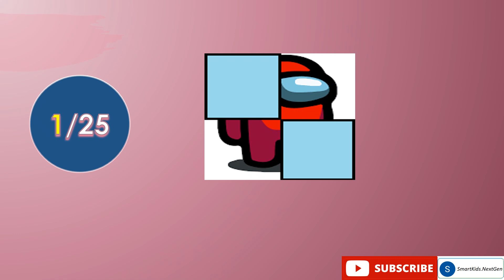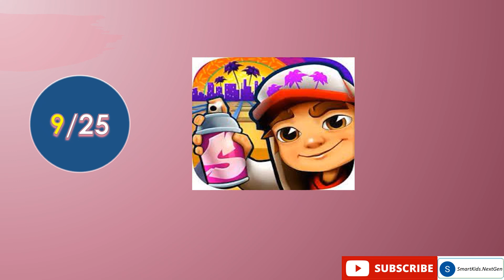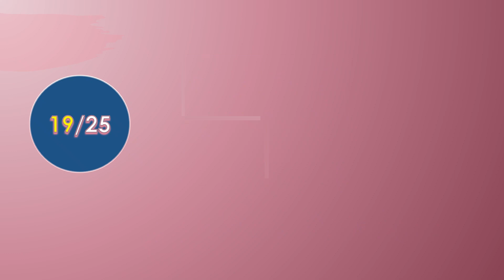Guess the Game logo | Hidden game logo Quiz | How strong are you in the logo?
Test your knowledge on Game Logo. Have prepared a list of 25 game logos. Made it little more interesting by hiding the pic using 4 blocks.  Try this challenge to find out the logo in the reveal of 2nd block :)

Comment your success count.. All the best.